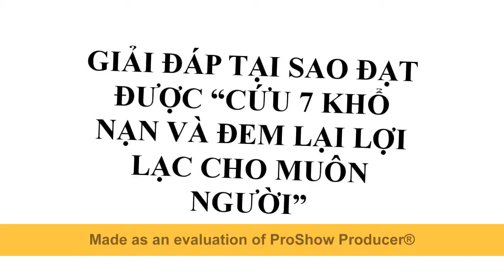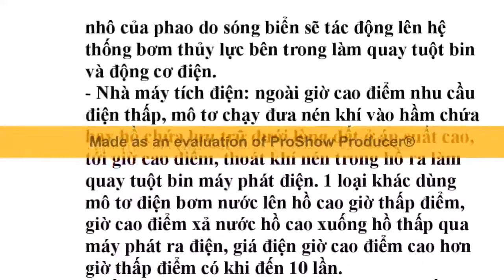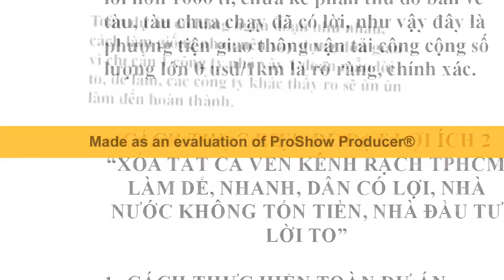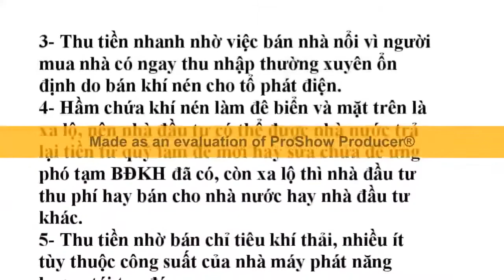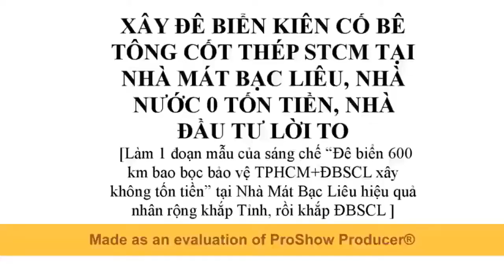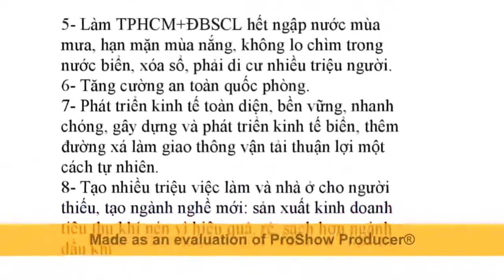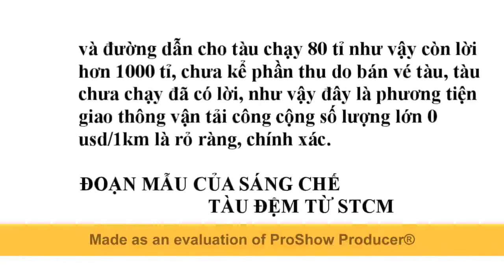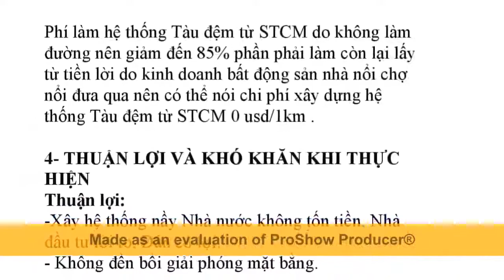Countries using wind power on sea STCM technology 0 still lack energy in all situations